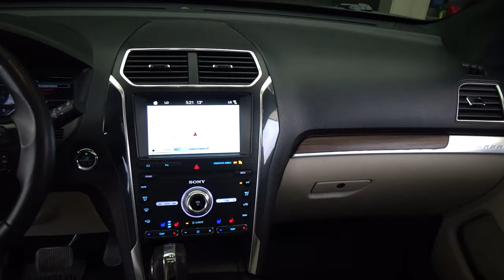Ford / Explorer / 2019 - 25903